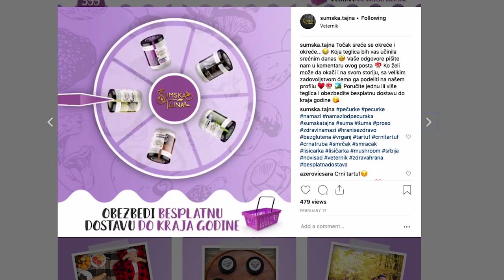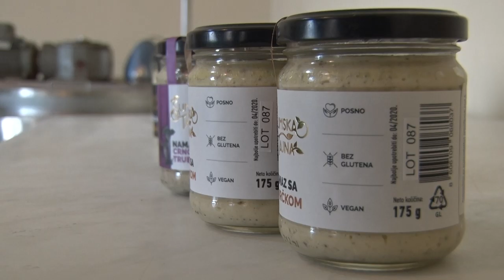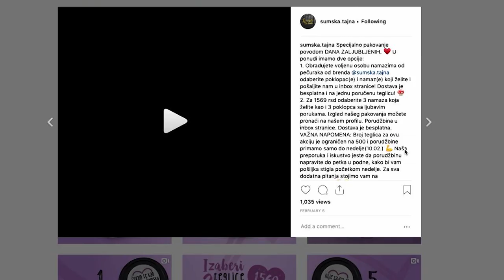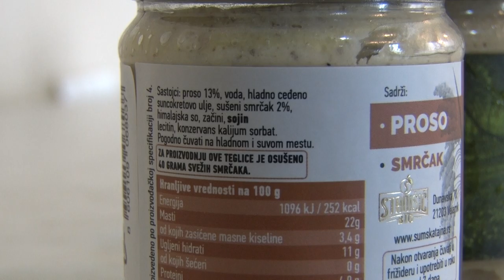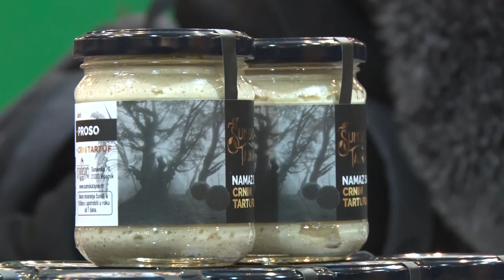Šumska tajna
Kako je jedan domaći proizvod za samo nekoliko meseci napravio pravi bum na tržištu otkrio nam je Nikola Stanišić iz Veternika.
Facebook : Farma emisija o poljoprivredi